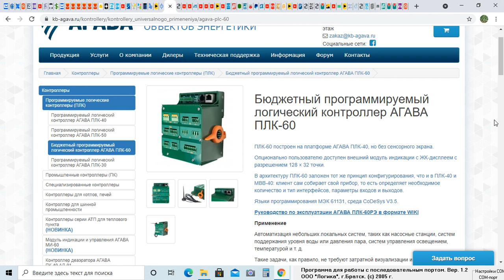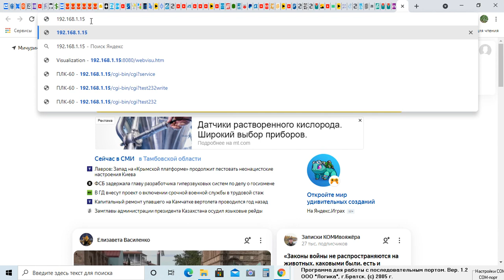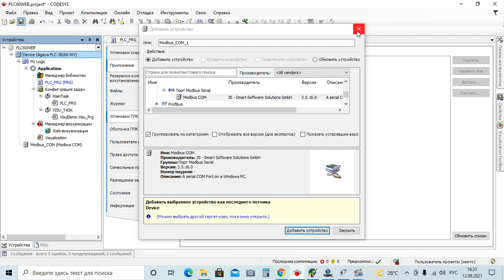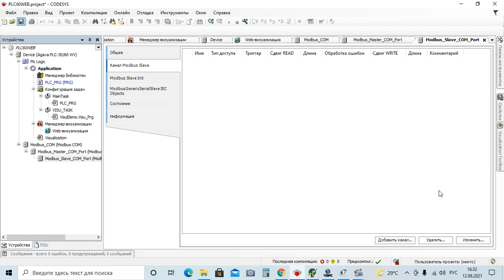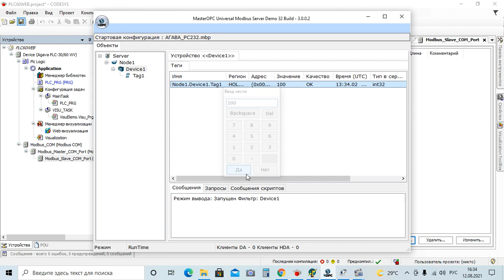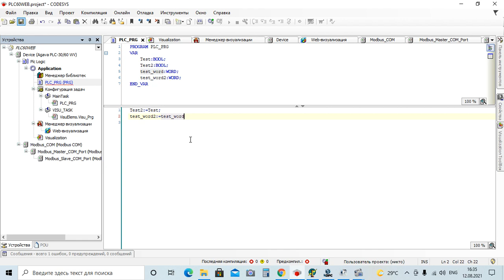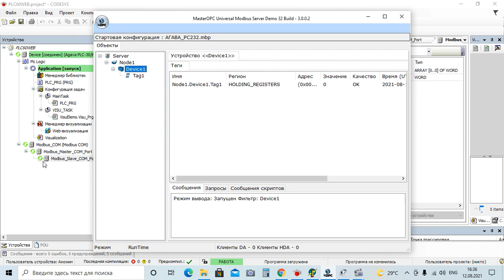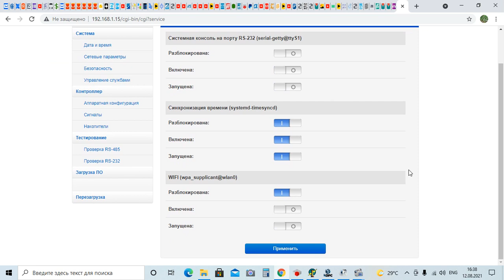Контроллер АГАВА ПЛК-60 работа с интерфейсом RS-232 Modbus RTU